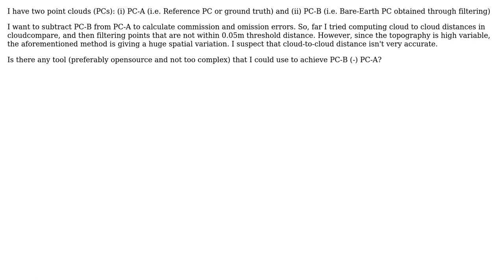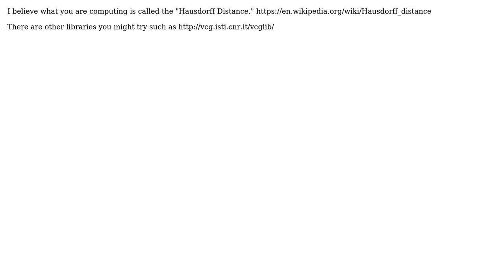GIS: Subtracting two point clouds?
With thanks & praise to God, and with thanks to the many people who have made this project possible! | Content (except music & images) licensed under CC BY-SA | Music | Images & others | With thanks to user Timbo284 user PolyGeo user asghar and the Stack Exchange Network Trademarks are property of their respective owners. You are responsible for your own actions.